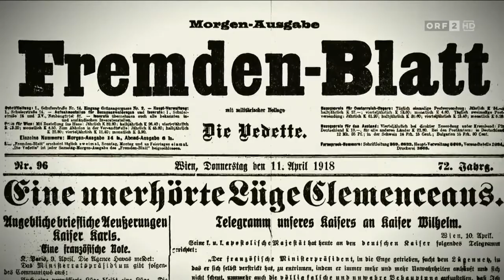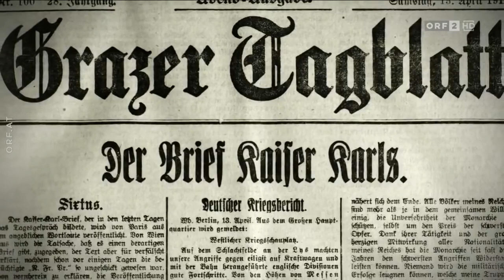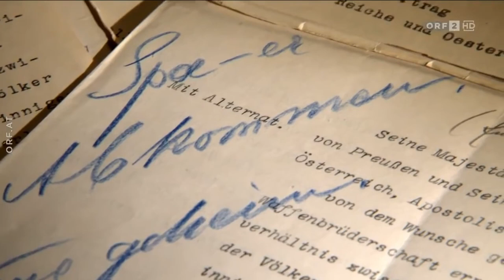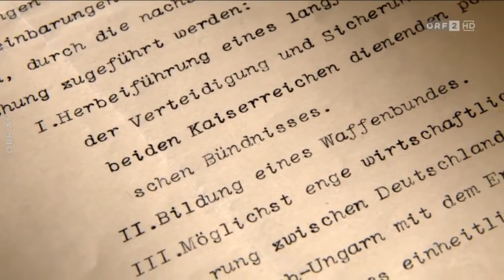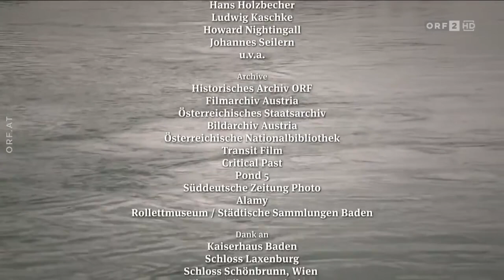Universum History - Der Verrat des Kaisers (2018)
Fast auf den Tag genau vor gut 100 Jahren, im April des Jahres 1918, wurde die heikelste diplomatische Mission des Ersten Weltkriegs zum europaweiten Skandal: die sogenannte „Sixtus-Affäre“. Geheime Verhandlungen des österreichischen Kaiserhauses mit Frankreich sollten den Frieden für die Donaumonarchie bringen – und sorgten durch ihr Scheitern für eine Eskalation des Krieges und den Untergang der Habsburger. Die aufwendige „Universum History“-Eigenproduktion „Der Verrat des Kaisers“ von Fritz Kalteis kann am Freitag, dem 6. April 2018, um 22.40 Uhr in ORF 2 mit neu entdeckten Dokumenten diese brisante Operation erstmals lückenlos rekonstruieren. In den Hauptrollen sind Kaiser-Franz-Joseph-Ururenkel Leopold Altenburg als Kaiser Karl und Daniela Golpashin als Zita zu sehen.
Gedreht wurde der Film – eine Koproduktion von ORF, Metafilm und BMBWF in Zusammenarbeit mit ZDF/ARTE, gefördert von Fernsehfonds Austria, Filmfonds Wien und Land Niederösterreich – an Originalschauplätzen wie der Villa Wartholz in Reichenau an der Rax, dem Kaiserhaus in Baden und dem Schloss Eckartsau.